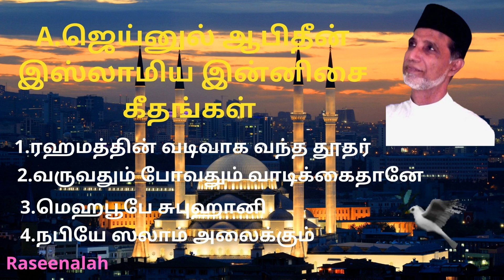A.ஜெய்னுல் ஆபிதீன் இஸ்லாமிய இன்னிசை கீதங்கள் | Tamil Islamic Songs | Raseenalah | HD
A.ஜெய்னுல் ஆபிதீன் இஸ்லாமிய இன்னிசை கீதங்கள்
1.ரஹமத்தின் வடிவாக வந்த தூதர்
2.வருவதும் போவதும் வாடிக்கைதானே
3.மெஹபூபே சுபுஹானி
4.நபியே ஸலாம் அலைக்கும்